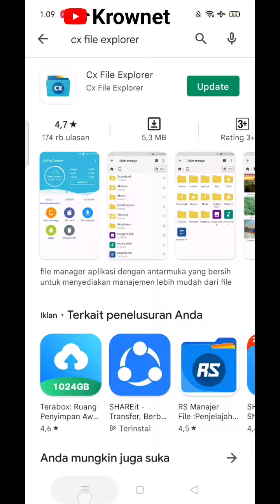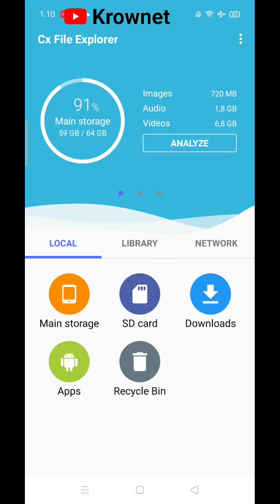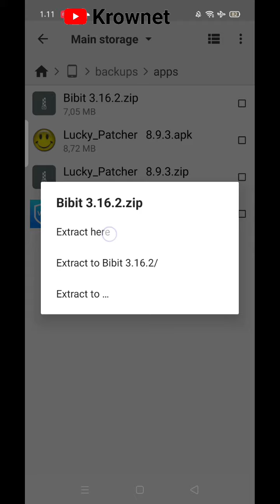Cara BACKUP Aplikasi Yang Sudah Terinstall di Hp Android Menjadi Apk File Zip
cara backup aplikasi android menjadi apk installer dengan mudah

Cara Backup APK yang sudah terinstal
Cara backup APK di Xiaomi
Cara Backup aplikasi menjadi file APK
Cara backup aplikasi di HP Samsung
Cara Backup Aplikasi Android Tanpa Aplikasi
Backup APK Xiaomi
Cara Backup Aplikasi Tanpa aplikasi
Cara backup aplikasi dengan SHAREit
cara simpan aplikasi di sd card
cara simpan aplikasi di kalkulator
cara simpan aplikasi di telepon
cara simpan apk yang sudah
terinstal
cara simpan apk di terabox
cara simpan aplikasi
cara simpan aplikasi di hp oppo
cara simpan aplikasi di hp vivo
cara simpan aplikasi di google
drive
cara simpan aplikasi tersembunyi Krownet
krownet review